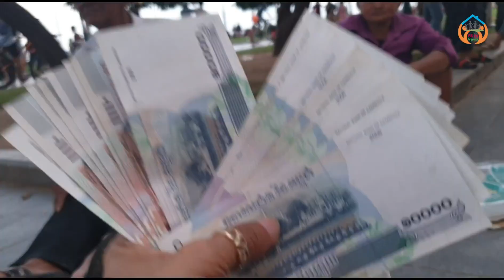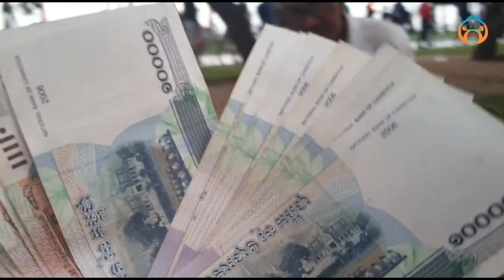Grandpa Phat and Aunt Chan Ngeut sitting put weighing scale.receive money from Cambodians in Canada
Thanks!
► We upload About :
ខ្មែរនៅប្រទេសកាណាដាផ្ដល់ថវិការដល់អ្នកក្រីក្រ,
cambodians in canada provide funding to the poor,
ខ្មែរនៅក្រៅប្រទេសជួយអ្នកក្រីក្រ,
cambodians abroad help the poor,
pich sovann ps,